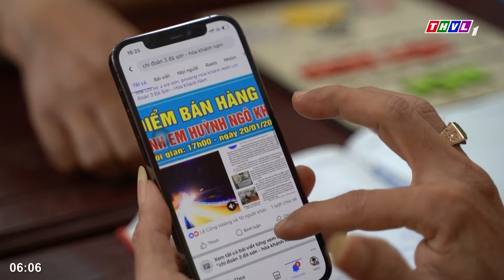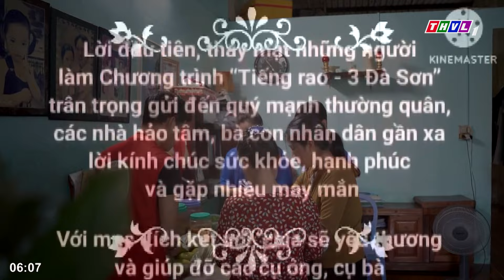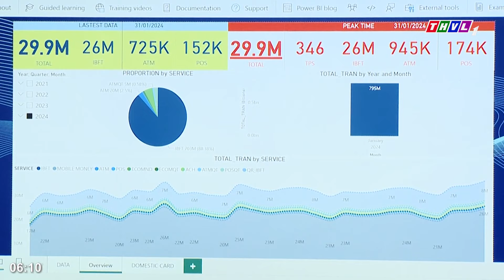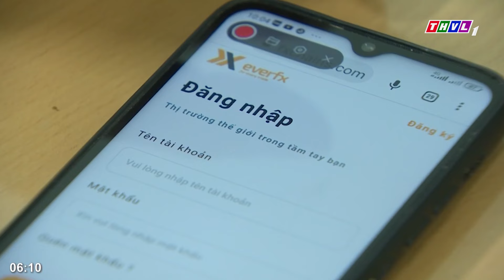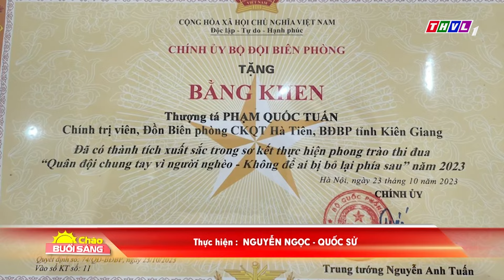Chào buổi sáng (03/02/2024): Kiều hối – “nguồn lực vàng” phát triển kinh tế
Những nội dung chính:
- Hôm nay, kỷ niệm 94 năm ngày thành lập Đảng Cộng sản Việt Nam (03/02/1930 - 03/02/2024).
- Người giáo viên tâm huyết với nghề may cờ Tổ quốc.
- Kiều hối – “nguồn lực vàng” phát triển kinh tế.
- Chính trị viên hết lòng vì dân biên giới.

⬇️⬇️⬇️ Tải THVL Audio để nghe đầy đủ